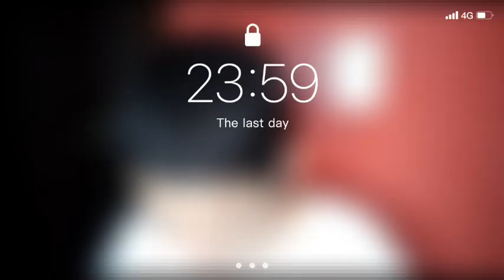Reagindo vídeos do app kawaii - ismael paixão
Gostou do vídeo? Então se escreva e mande o canal pra um amigo:)

Participação:

Espero que você tenha gostado do vídeo!!!